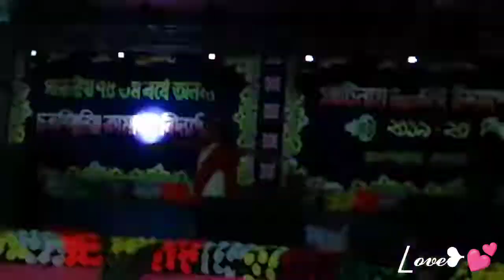❤️ Independence day special রাজার শাসন থেকে ইংরেজ শাসন ও স্বাধীনতার কিছু গুরুত্বপূর্ণ ঘটনা ❤️